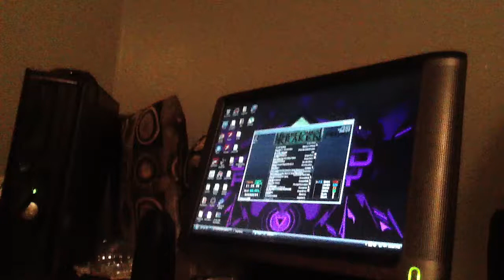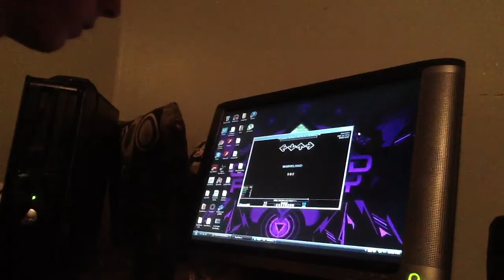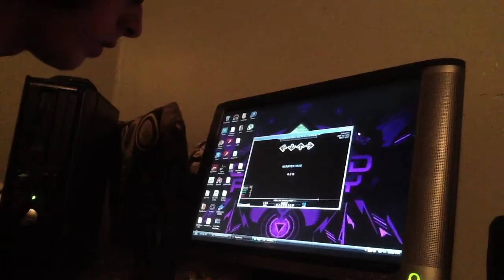Rip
I don't think I've ever gotten a score like this, lmao. This would've been sick as well.